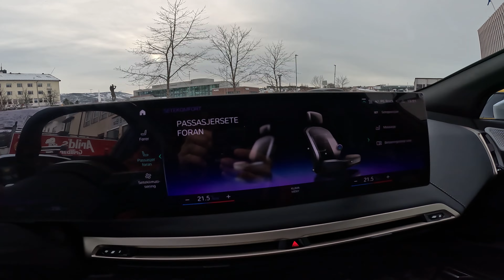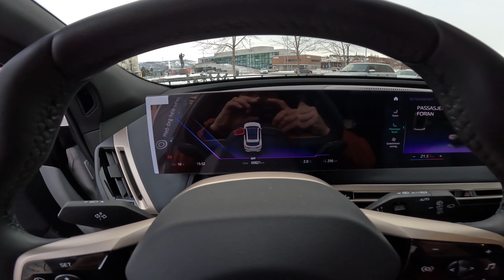BMW ix x drive50 2023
Outside and inside a brand new BMW xi 50 it is a realy nice car